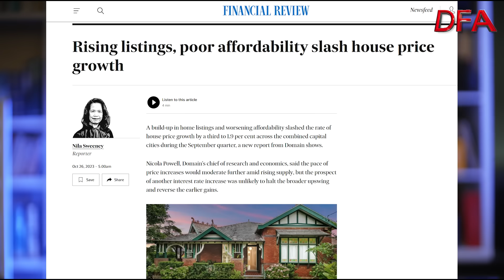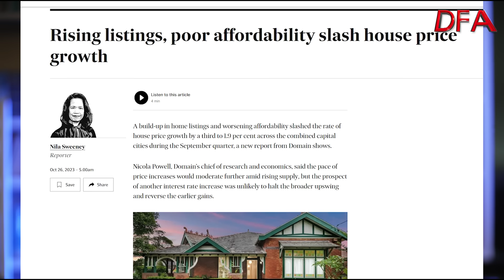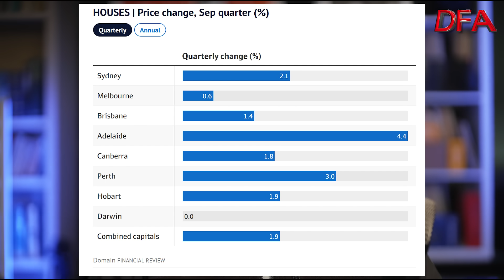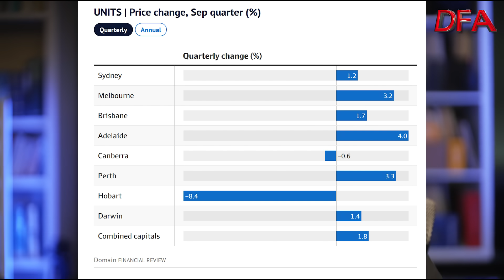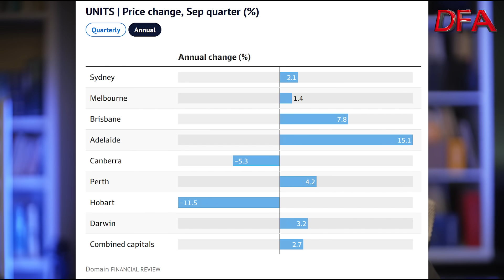Home Prices ”T’is But A Flesh Wound...”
The prospect of another interest rate rise on Melbourne Cup day has shaken buyers’ confidence, sending auction clearance rates to their lowest level in seven months, data from CoreLogic shows.

Preliminary results show 68.5 per cent of the reported auctions across the combined capital cities were successful, which is 2.3 percentage points lower than the previous week and weaker than the average for this time of the year.

It comes as the number of homes taken to auction soared to 3383, which is the largest volume since the week before Easter last year.

Tim Lawless, CoreLogic research director, said such a large number of auctions was always going to test the depth of buyer demand. “Basically, it has not passed the test as shown by the lower clearance rates, which lines up with renewed speculation that interest rates are about to go higher once again,” he said.

And as reported in the AFR, a build-up in home listings and worsening affordability slashed the rate of house price growth by a third to 1.9 per cent across the combined capital cities during the September quarter, a new report from Domain shows.

Nicola Powell, Domain’s chief of research and economics, said the pace of price increases would moderate further amid rising supply, but the prospect of another interest rate increase was unlikely to halt the broader upswing and reverse the earlier gains.  We will see!